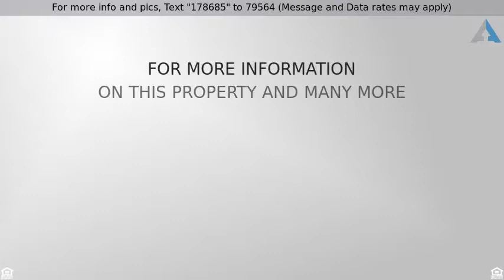Priced at $189,500 - 2924 Joelle Drive, Toledo, OH 43617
Home for Sale in Toledo

Exquisite condo in highly desirable neighborhood in Sylvania Twp offers great space & privacy. 2 bed/2 bath w/a lot of storage. Beautifully maintained home setting along a cul-de-sac. Jacuzzi tub in master bath. Fireplace & skylights in living room that opens to kitchen/dining area. Newer roof, hwt, furnace, exterior paint. Sylvania schools. Convenient to shopping. No condo fees, owner maintains.